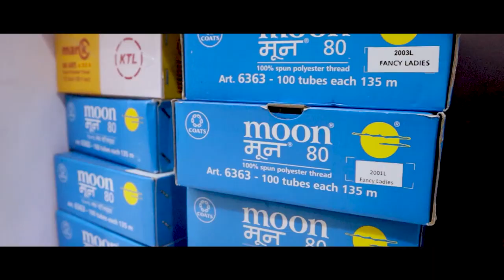दहा लाख पन्नास हजार रुपयात चक्क उपसरपंच पदाचा लिलाव ! ।। Vajradhari News ।।